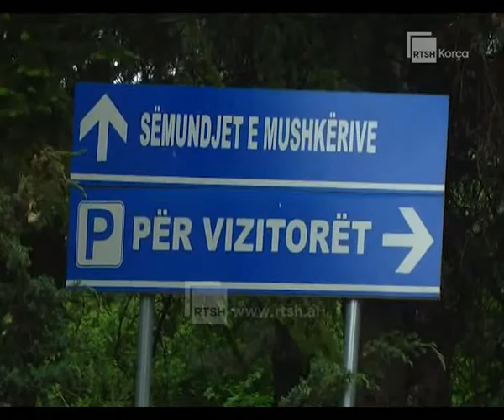Mirënjohje për punën e infermierëve në këtë periudhë pandemie